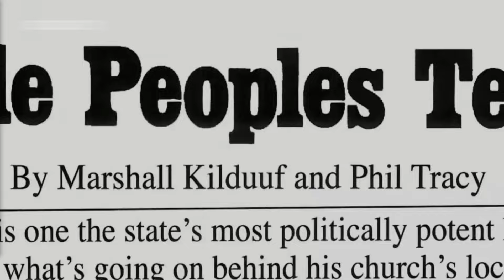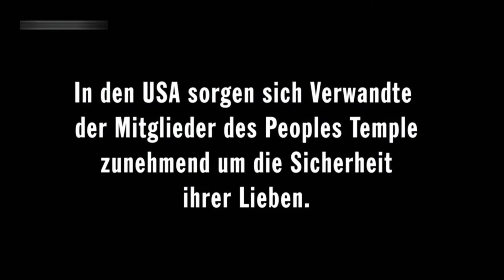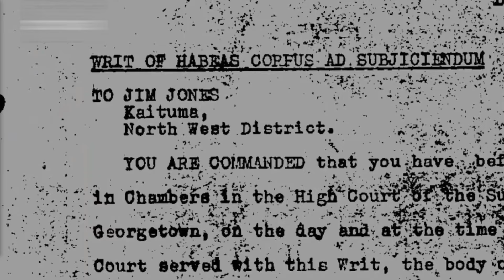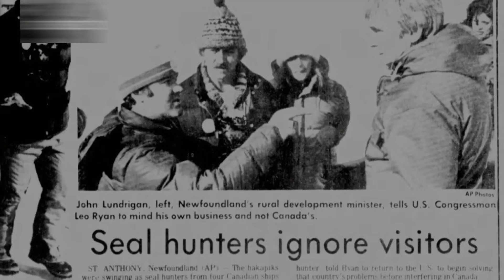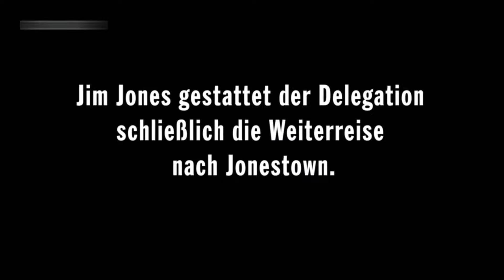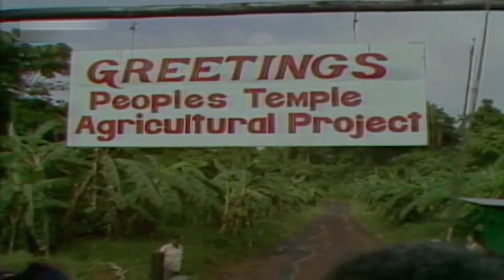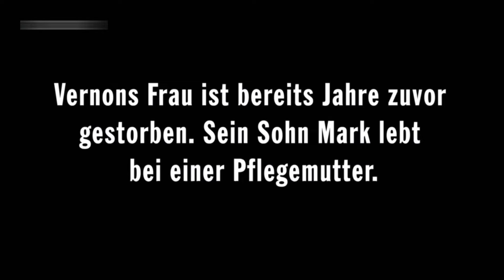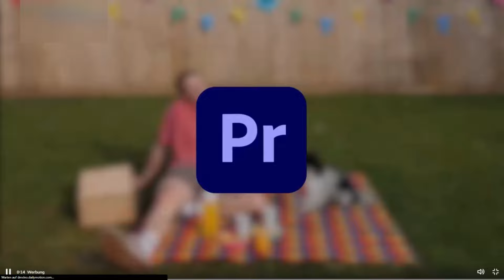Dokumentation HD | True Crime | Der Fall Jonestown | Massenselbstmord einer Sekte | Teil 3 von 4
PSN Guthaben